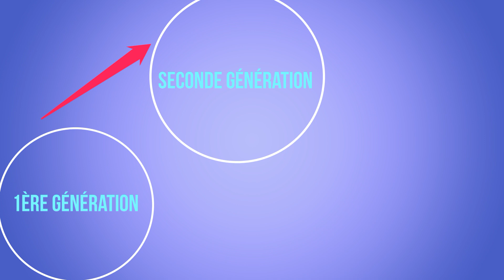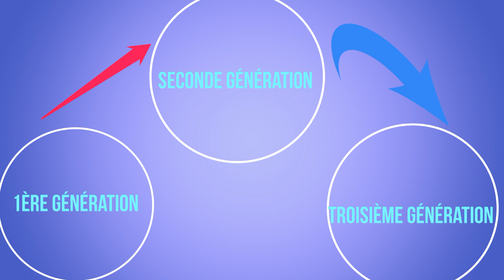La vraie raison de la chute de l'empire Romain !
Bonjour à tous. Après deux semaines sans avoir fait de vidéos c'est avec grand plaisir qu'on se retrouve pour parler de la vraie raison de la chute de l'empire Romain. N'hésitez pas à me dire en commentaire ce que vous en pensez. Bonne vidéo !

Likez !
Partagez !
Commentez !